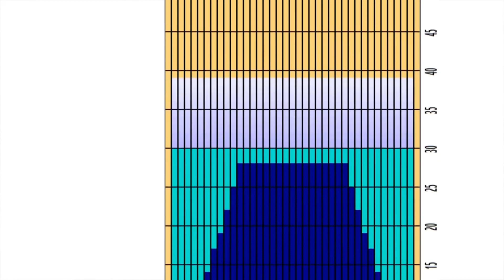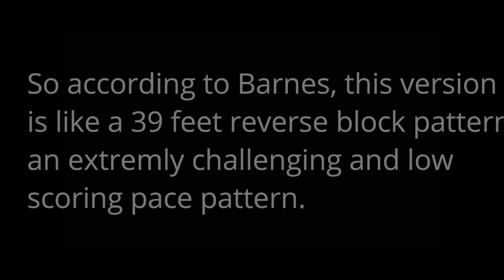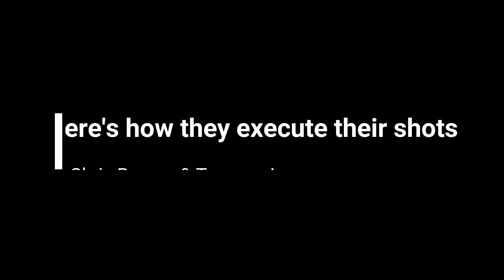How to attack Beijing 39' Oil Pattern by Chris Barnes & Tommy Jones